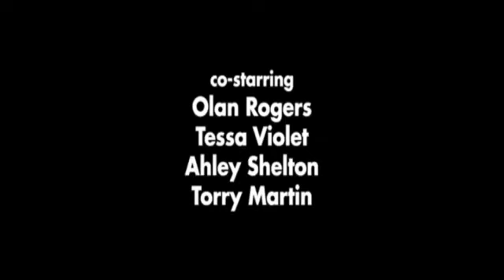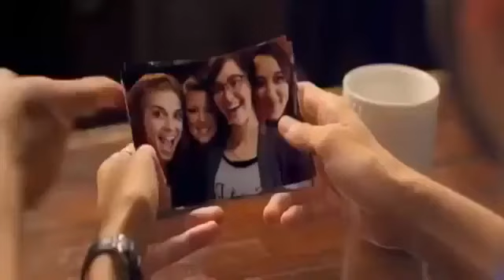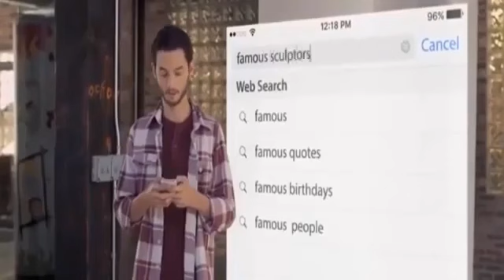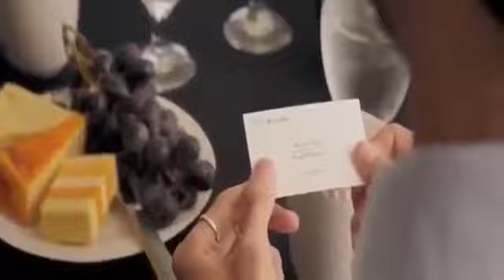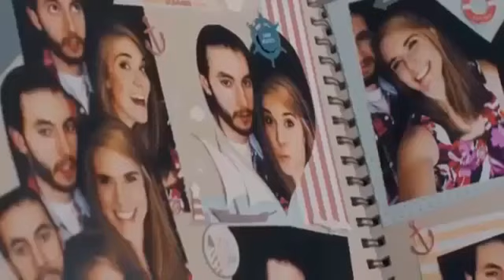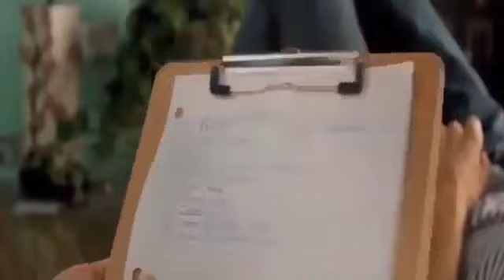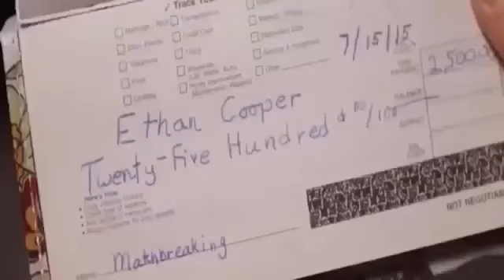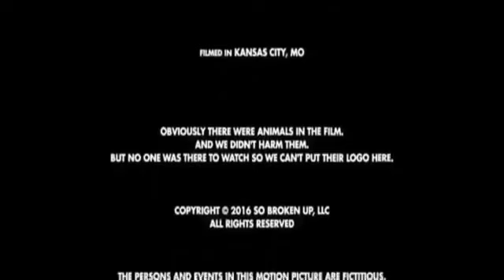NEW Hallmark Movies 2017 !! New Hallmark Release ROMANTIC Movies 2017 @@@